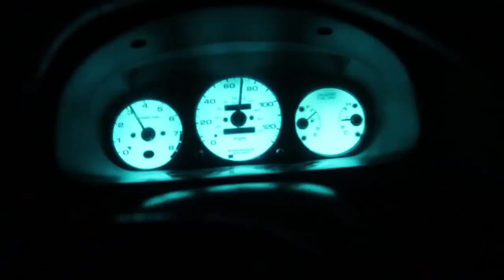I BOUGHT MY BROTHER HIS DREAM CAR AND IT BROKE